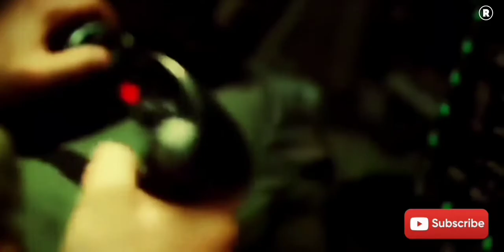Bhuj The Pride Of India Trailer 2020 |Ajay Devgan |Sanjay Dutt |True Story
Note: All the image /picture shown in the video belongs to the respected owners, not me. I am not the owner of any pictures showed in the video.

We have used your content for just informational and Entertainment, Purpose.

Latest